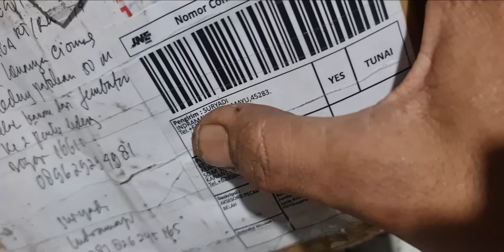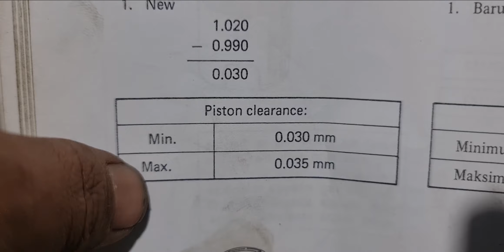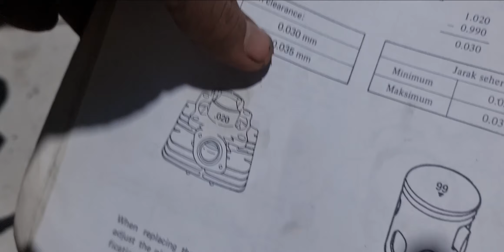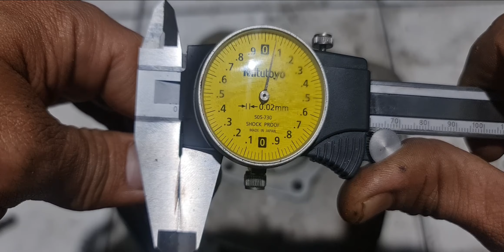BLOK GAGAL KORTER MESIN BERISIK MEKANIK KENA KOMPLEN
CONTOH BLOK RX KING GAGAL KORTER